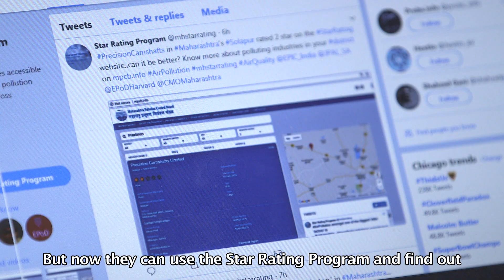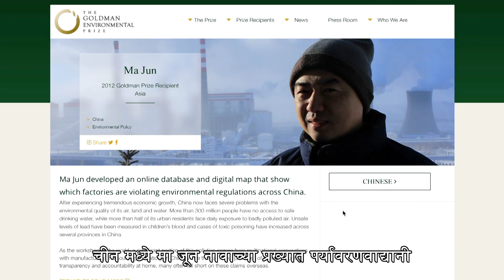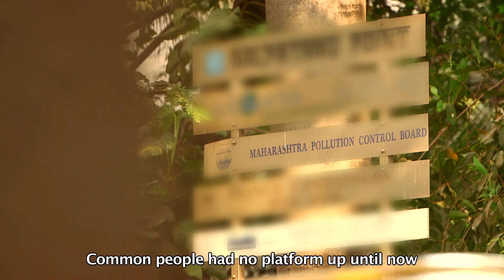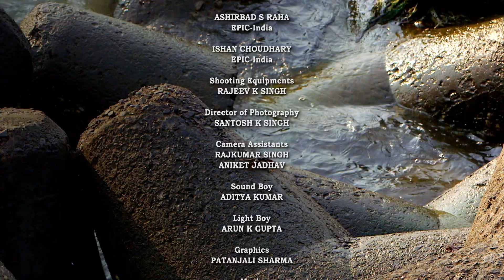Maharashtra Star Rating Program - Increasing transparency among the citizens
To tackle the growing danger of air pollution, the Maharashtra government launched India’s first five - Star Rating Program for industries on June 5, 2017. Under the new scheme, industries are being rated from one to five stars based on their emissions. The program has the potential to reduce pollution by leveraging information already being collected by regulators and providing it to both industry and the public.

This short film aims to stress on the need of transparency in environmental regulation and weaves its narrative around MPCB’s Star Rating Program in Maharashtra. It captures the perception of different stakeholders of the program and narrates how this first of its kind program in India, is a step forward in this direction.